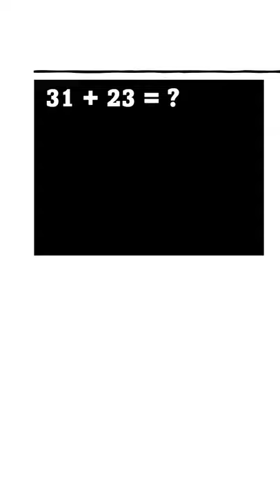Addition of 2 digit numbers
EdShorts Academy